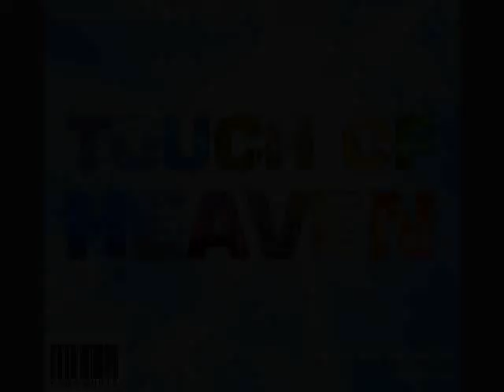While Shepherds Watched Their Flocks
Text: Luke 2: 8-14 Nahum Tate, 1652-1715;
Nicholas Brady, 1659-c. 1726

1
The angel of the Lord came down,
And glory shone around.
“Fear not,” said he, for mighty dread
Had seized their troubled mind;
“Glad tidings of great joy I bring
To you and humankind.”

2
To you, in David’s town, this day
Is born of David’s line
The Savior, who is Christ the Lord;
And this shall be the sign.
“The heav’nly Babe you there shall find
To human view displayed.
All meanly wrapped in swathing bands,

3
Thus spoke the seraph; and forthwith
Appeared a shining throng
Of angels praising God, who thus
Addressed their joyful song:
“All glory be to God on high
And on the earth be peace;
Good will henceforth from heav’n to all
Begin and never cease.”

Text: New Version of the Psalms, 1696. Tr. Nahum Tate, 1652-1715 and Nicholas Brady, 1659-c. 1726. Public Domain